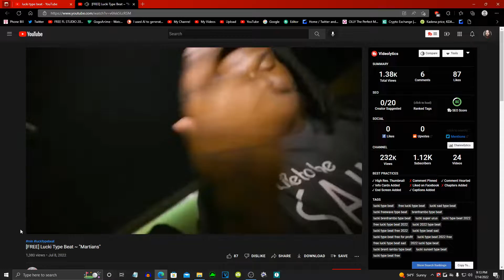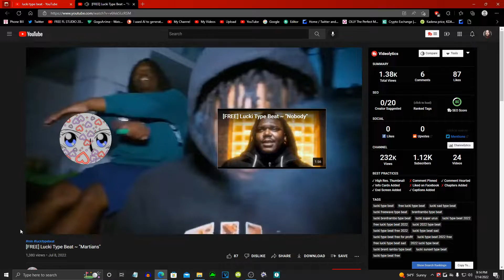A Lucki type beat freestyle video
lucki type beat freestyle video

Yet another freestyle video :D

free lucki type beat

lucki sad type beat

lucki freewave type beat

brentrambo type beat

lucki brentrambo type beat

lucki super urus

lucki type beat 2022

free lucki type beat 2022

lucki 2022 type beat

lucki type beat free 2022

lucki type beat sad

lucki type beat free for profit

lucki type beat 2022 free

free lucki type beat sad

2022 lucki type beat

lucki brent rambo type beat

lucki sunset type beat

lucki type beat free